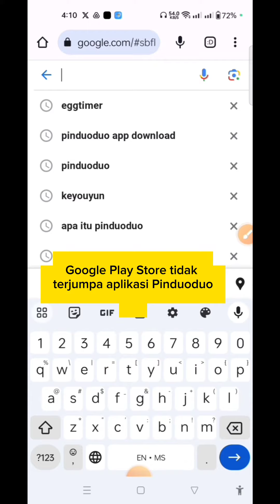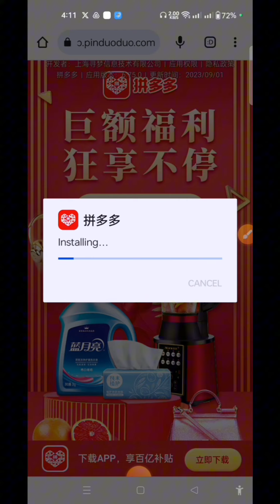Pinduoduo Download Web Resmi Tutorial Lengkap 2024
Pinduoduo app telah di alih keluar dari Google Play Store pada 21 Mac 2023
Berdasarkan laporan yang diterima, Pinduoduo telah di alih keluar dari Play Store sebab utamanya adalah mengenai isu keselamatan dan privasi pengguna.

Dalam video ini adalah tutorial terbaik Download dan install Aplikasi Pinduoduo Dari Laman Web Rasmi